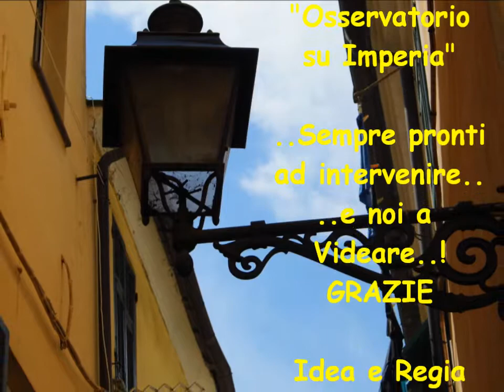grazie dei fiori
Ancora un Lodevole intervento di membri di "osservatorio su Imperia"-...GRAZIE.! "a.v.g."Productions-Imperia-Italia.-